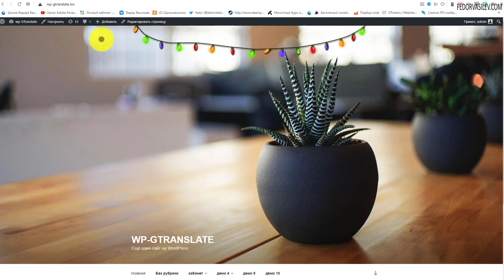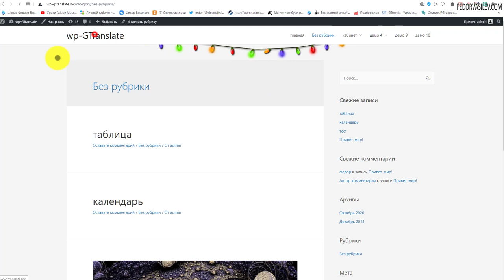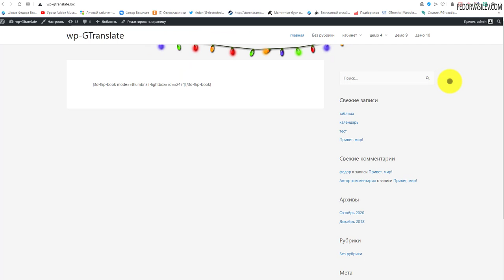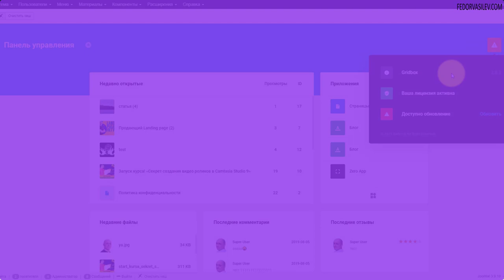Анимированные гирлянды на вашем сайте WordPress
В этом видео я покажу простой плагин на Wordpress не имеющий настроек. Данный плагин красиво украсит в праздник ваш сайт, анимированными гирляндами.